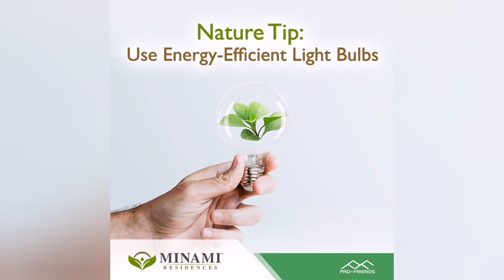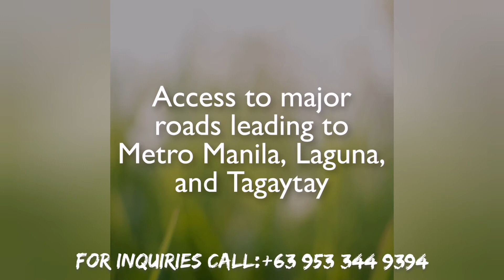Hannah Model unit @ Minami Residences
A Home that grows with you.

Model House: Hanna 2-Storey Quadruplex Townhouse
Floor Area: 54 sqm
Lot Area: 80 sqm
@Bedroom: 3
@Toilet & Bath 2

Specifications:
-Pre-painted G.I. sheet roofing
-Painted interior and exterior wall finish
-Plain cement floor finish
-Powder coated windows
-Stainless kitchen sink on tiled counter
-Tiled toilet and bath with lavatory and shower fixtures
-Provisions for telephone, internet connection & ACU outlet

Required Documents:

**Local Employed:
1 valid government issued ID (with home address)
TIN ID Card or Tax Identification Number
Latest proof of billing under buyer's/lessor's name or barangay certificate (if the ID does not contain buyer's address)

**OFW:
Photocopy of passport (with date of arrival and departure stamp)
Attorney-in-fact information sheet
Special power of attorney
BIR form 1904 (in absence of TIN number)
Additional documents based on civil status (CENOMAR or Marriage Certificate)

Project Size: 25 hectars
Location: Brgy. Santiago, Arnaldo Highway, General Trias, Cavite.
Number of Phase: 8
Model Units: 1 House Model
Price Range: 3.5M - 4.5M

Project Features
- Bigger lots that allows future expansion
- Open spaces inside the development
- Access to Metro Manila & the South

Access Roads:
Experience an easy drive to Metro Manila via CAVITEX and Cavite Laguna Expressway (CALAX).
Minami Residences may be accessed via three major routes:

Route 1 - CALAX Open Canal Exit
Route 2 - CAVITEX/ Lancaster New City to Arnaldo Highway
Route 3 - Arnaldo Highway
Route 4 - Sabang Dasmarinas to Parklane Country Homes

Nearby Establishments

Schools:

The Palmridge School of Gen. Trias
Blessed Maria Cristina Brando School
Mother Theresa School
Niniveh Academy
Claremont School of Gen. Trias
Bethel Academy
St. Charles Borromeo Integrated School
St. Francis Academy - De La Salle Greenhills
St. Paul Technological Institute of Cavite
National College of Science and Technology
De La Salle University Dasma
Lyceum of the Philippines University, Gen. Trias
AMA Computer College
AMA School of Medicine - Cavite
Philippine Christian University Dasmarinas

Commercial Retail:
Vista Mall General Trias
SM City Dasmarinas
Robinsons Place Dasmarinas
Robinsons Place Gen. Trias
Shopwise Lancaster New City
Maple Grove Mall
Puregold Brookeside
Puregold Kawit
Lokal Mall Kawit

Churchs:
The Annunciation of the Lord Parish
St. Paul Catholic Church
Ang Mabuting Pastol Parish
Parish of the Holy Family (Lancaster New City)
St. Francis od Assissi Parish Church
Iglesia ni Cristo - Lokal ng Pasong Camachile
Iglesia ni Cristo - Lokal ng Santiago
Seventh Day Adventis Church
San Francisco Presbyterian Church

Amenities
Clubhouse with Swimming Pool
Entrance Gate & Guardhouse
Open Air Basketball Court
Open Spaces

Sample Computation
TCP: 3,470,000.00
Equity (15%): 520,500.00
Less Reservation Fee: 25,000.00
Net Down-payment: 495,500.00
Installment pay (24 months): 20,645.83
Loanable Balance: 2,949,500.00
Bank Amortization (15 yrs): 27,342.23
Required Total Household Income: 91,140.77 or 45,570.39 both husband & wife or siblings